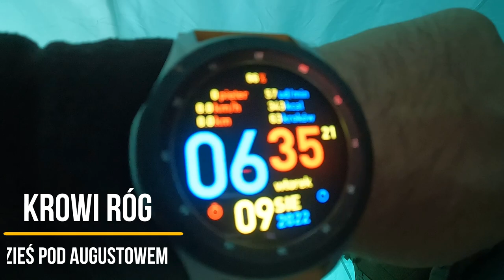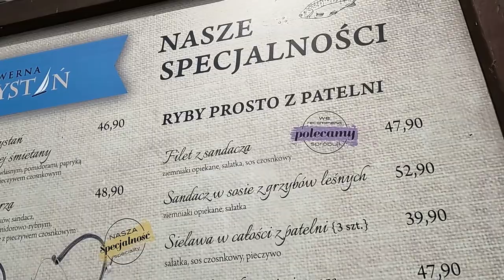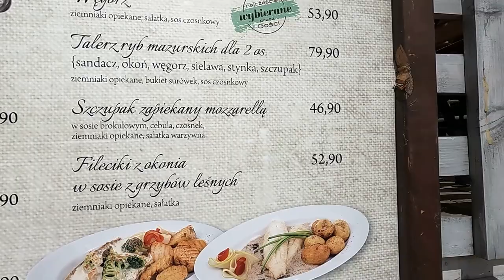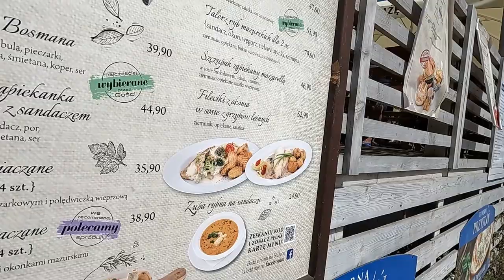Mazurska przygoda - #2 - Zwiedzam Giżycko i szukam noclegu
Dzień drugi mazurskiej przygody , po nocy spędzonej w lesie jadę dalej ,zwiedzając miedzy innymi Giżycko